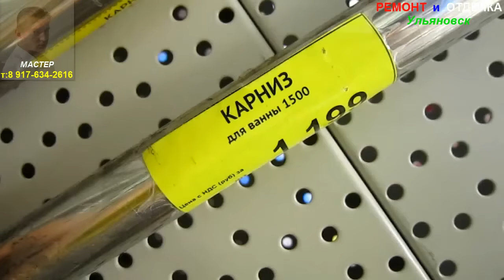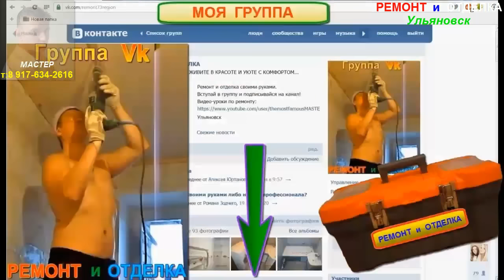Установка карниза в ванной комнате своими руками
Какие бывают карнизы для ванны и как правильно установить карниз для шторы в ванной комнате своими руками Вы узнаете из этого мастер-класса
Music , Title: Chill Urban, artist: Frank Nora